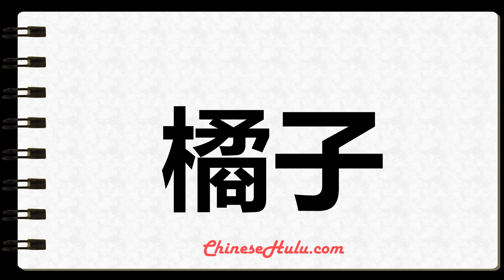How to Write tangerine in Mandarin Chinese